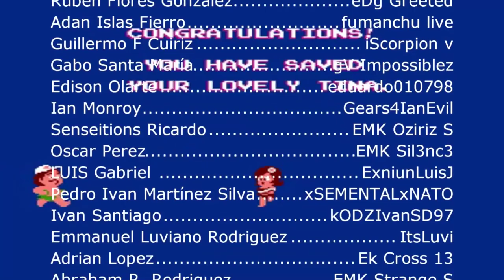Gears of War 4 : Road to GB Pro 2k Pro Player Bro Series # 02